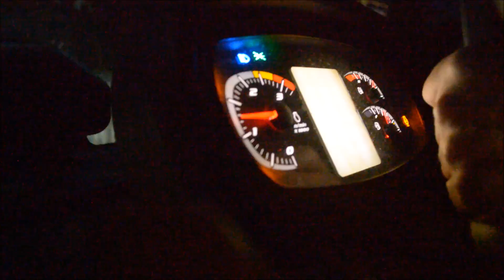Nocny oprysk na żyto[GoPro]|Steyr|Pilmet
Dzisiaj trochę inny film głównie z GoPro coś innego,ale myślę że się spodoba:D
Pozdrowienia dla Marcina:)
Jest to przedostatni film przed żniwami.

Występują:
-Steyr 4105 Multi+Opryskiwacz Unia Pilmet[ok.2000tyś.L]

Nagrywanie:
-GoPro Hero+,
-Nikon D3200,